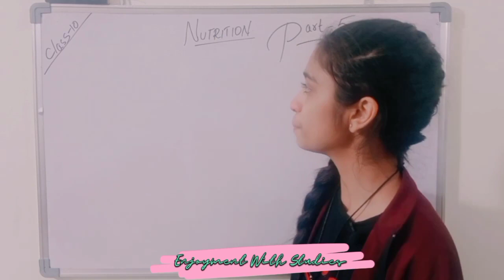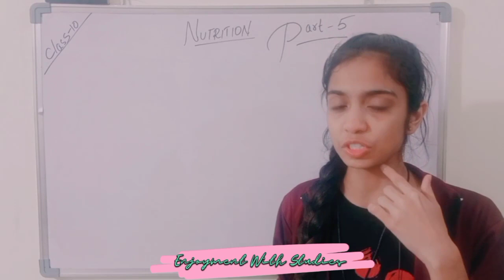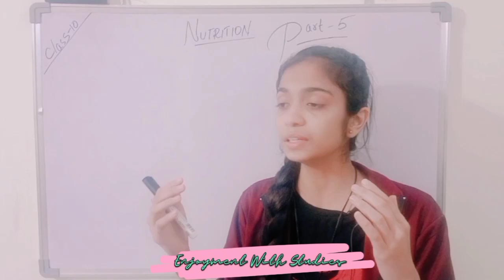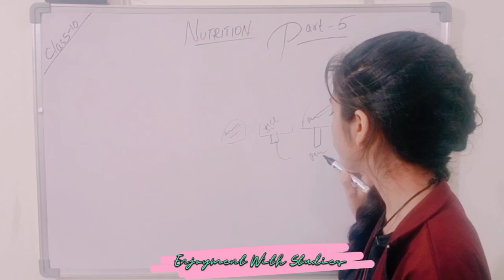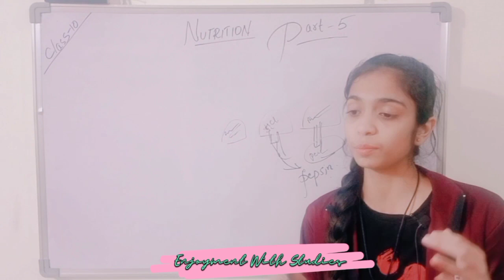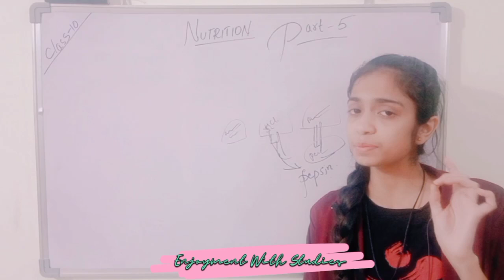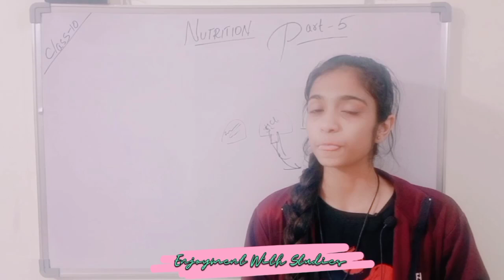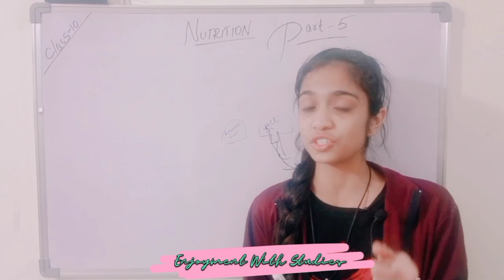Class-10th/Biology/Nutritions/part-5/Digestive system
digestive system,

digestive system a level biology,

digestive system e learning,

digestive system of human body class 10,

digestive system of human,

digestive system of human body model,

digestive system hd,

digestive system 10th class,

digestive system 10